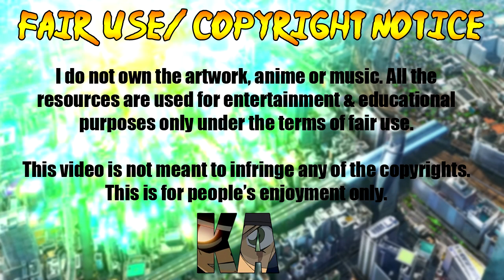Fan Service in Detektiv Conan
.✧Folgt mir✧.